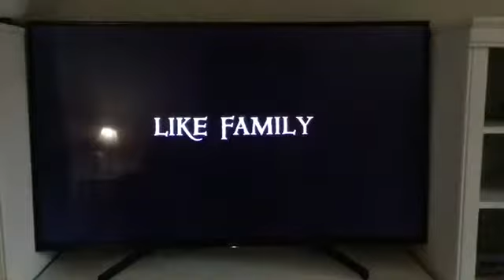Reacting to Onward Official Trailer 1.16.20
This was way back in January